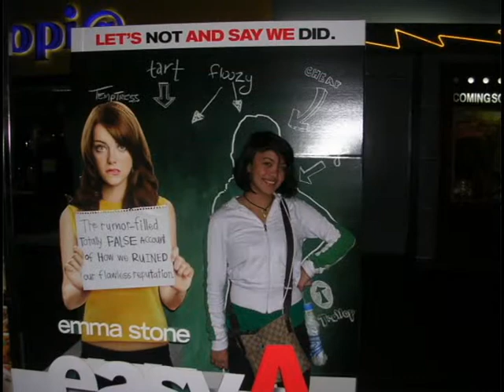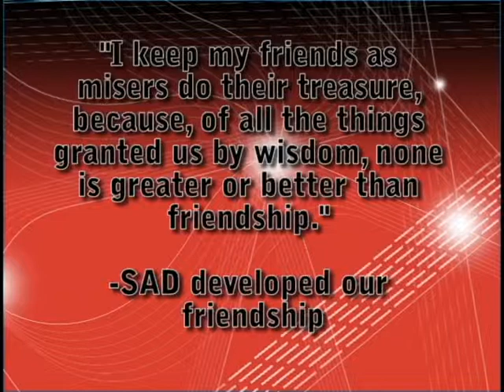Bacatan's Group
Our group in SAD(Systems Analysis and Design)